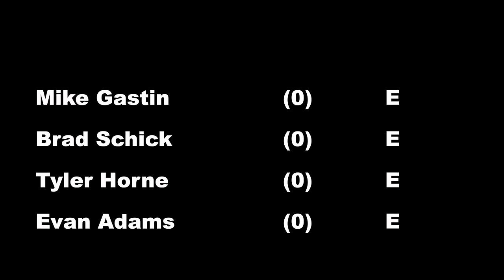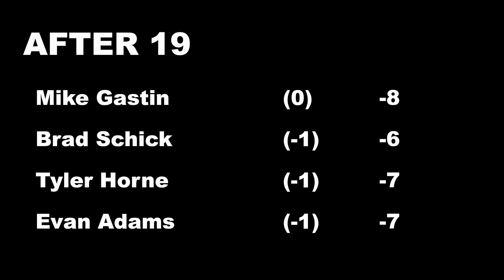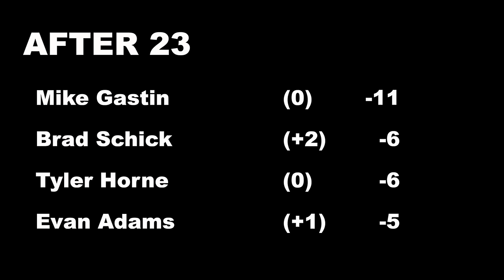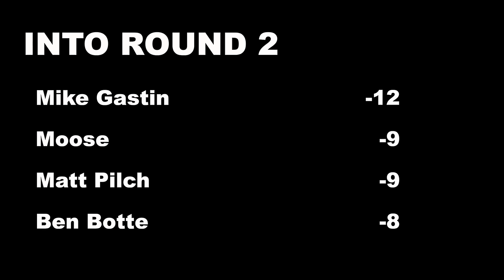Disc Golf - Hall Of Chains - Round 1 - Gastin, Schick, Horne, Adams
This is the first of 4 rounds to be played at the Hall of Chains.